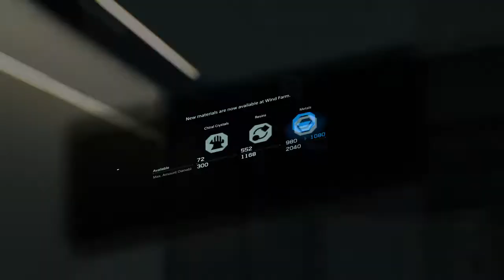DEATH STRANDING Partie-10 Forêt Noire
DEATH STRANDING